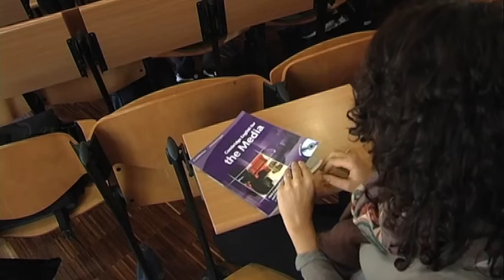MOSAICO CAMPUS 154 V. Nicoli